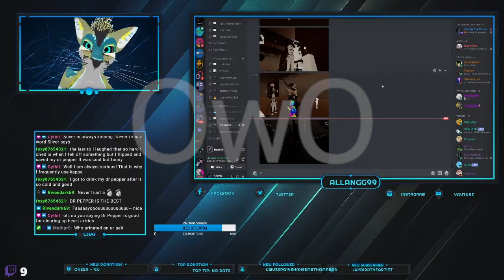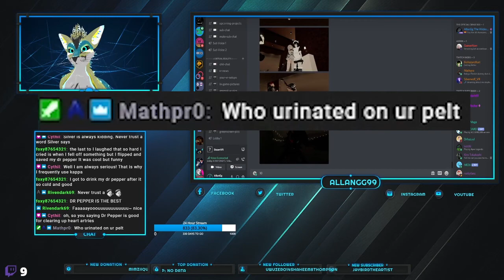Highlight Reels #3 | Pissbears and Closet Furries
Hello Everyone!
In this video you'll see some highlights from April and May 2021. The reason as to why the clips is so old you will hear in the beginning of the video ^^ We have some amazing piss bear beans to spill and closet furries to unveil in this video ;)
Hope you will enjoy it friends, much Love! ^^